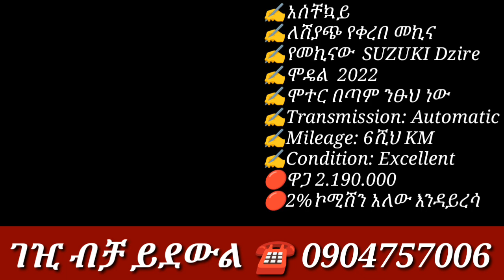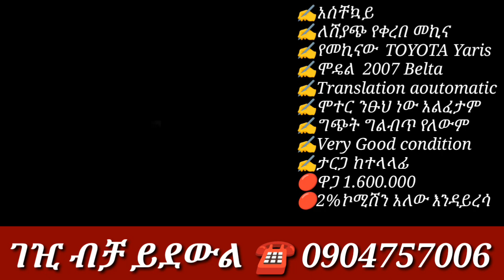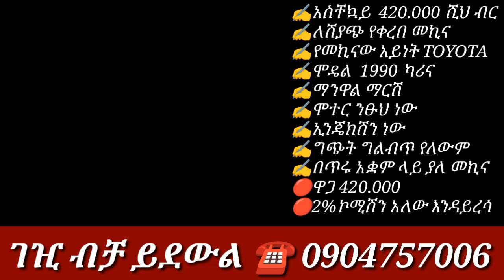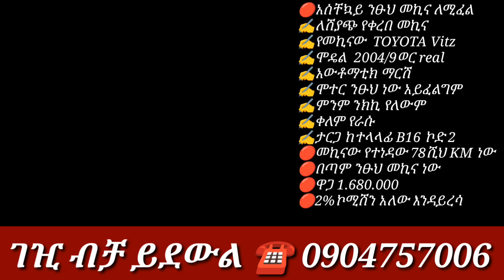በርካታ በቅናሽ የሚሸጡ መኪናዎች/used cars in Ethiopia adiss abeba/car for sale/car price in Ethiopia/used cars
Ethiopia adiss abeba
እንዳያመልጥዎ!!/የመኪና ሽያጭ/how to buy car/how to sale car/car for sale in Ethiopia adiss abeba/car peice
Ethiopian movie